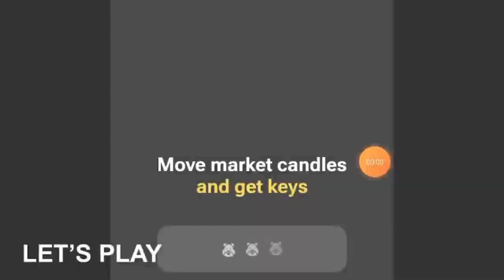HOW TO PLAY HAMSTER KOMBAT MINI GAMES TODAY 23 JULY ہمسٹر مینی گیم کیسے کھیلیں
HOW TO PLAY HAMSTER KOMBAT MINI GAMES TODAY 23 of July 2024

today I'm talking about hamster Kombat airdrop July 23rd New feature mini games hamster Kombat official games 4